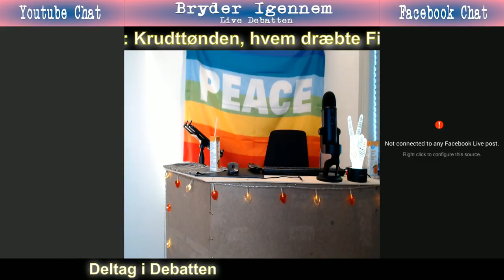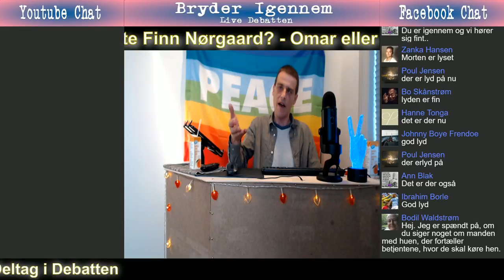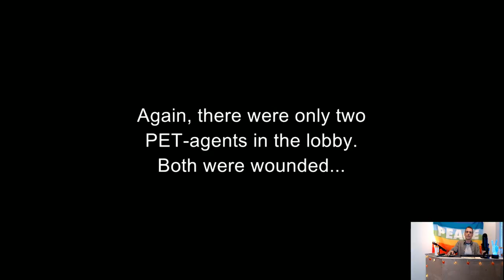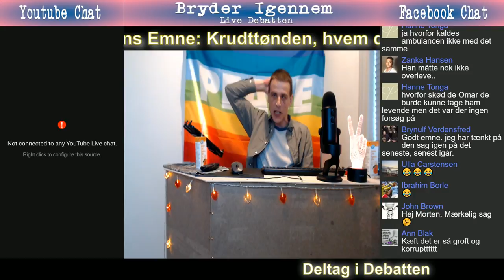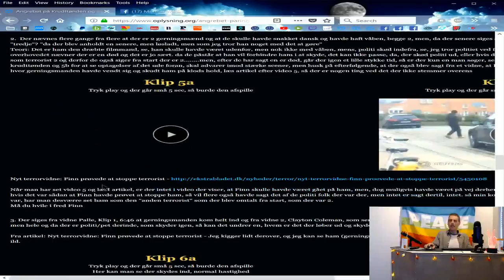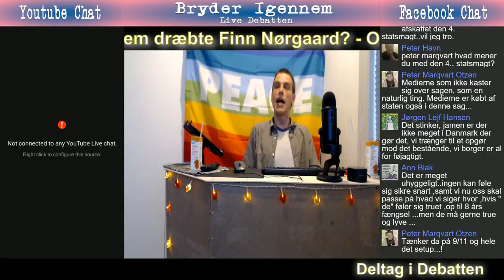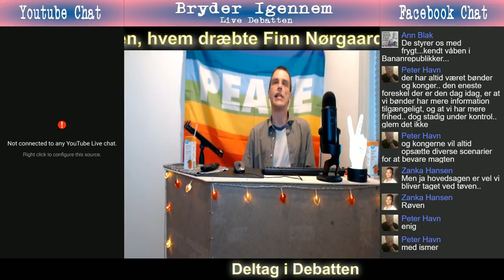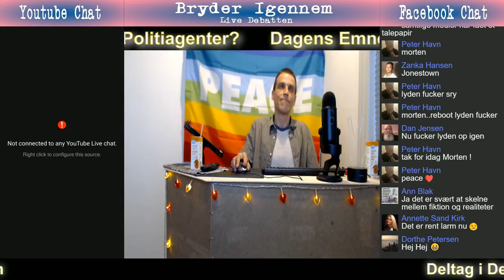Bryder igennem live debatten kl 20 Hver Mandag - 8 Maj2018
Fremover er det også live fra youtube fra kl 20 ca af hver Mandag samtidig med det køre live på face også (Y)

Krudttønden, hvem dræbte Finn Nørgaard? Omar eller "politi/agenter"?

Mange vil nok finde det woow, men måske ikke, jeg ved bare det er en af ting jeg har undret mig over siden dagen det skete, hvorfor gik der så langtid før man fik det at vide, at en var død? hvorfor fortalte man forkert alder? hvis det var en dem indenfor kendte godt? Hvorfor er der flere forklaringer på hvor han blev skudt Finn?

Se, jeg kan forstå i panikken, hvis en skyder ind, mens man ser en er ude foran og så er det logisk man "tror han er terrorist" MEN, kom man til at nakke Finn fordi man troede han var en? da der er flere optagelser med "der er 2 om det/flere om det" det er et af de spørgsmål det har siddet stærkt her siden det skete.

Jeg har lavet en side hvor alle tidspunkter kan ses på hvad der siges hvad osv. det kan ses her.

Angrebet på Krudttønden og Krystalgade
Lørdag den 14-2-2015 kl ca: 15:30 - 22:30 - Forløb, hvad blev der sagt, tanker omkring og teori om hvad der skete m.m.